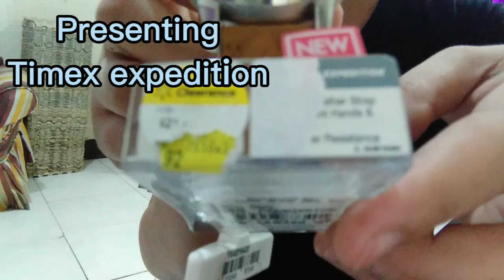The Timex expedition watch./Lorena